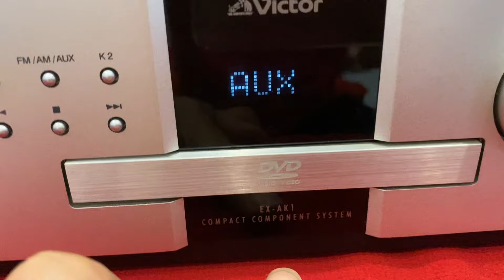Amply màng Gỗ VICTOR EX-AK1 !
Hàng Nhật về !
Amply Victor EX-AK1 giải mã K2 nổi tiếng
Đĩa đọc tốt
Có cổng ra Sub điện
Ae cần lấy chơi loa toàn dãi bao hay
Lh 0987,647,177 hcm